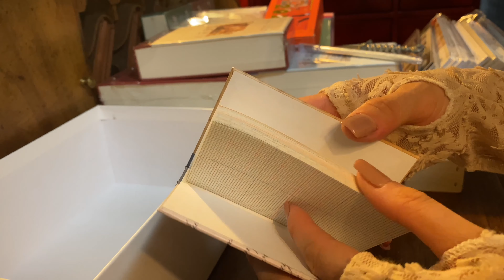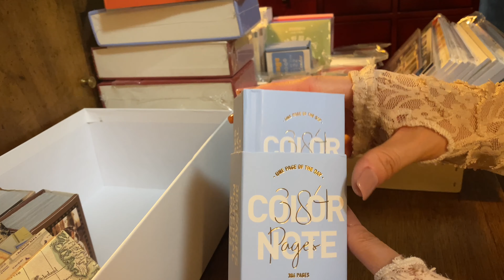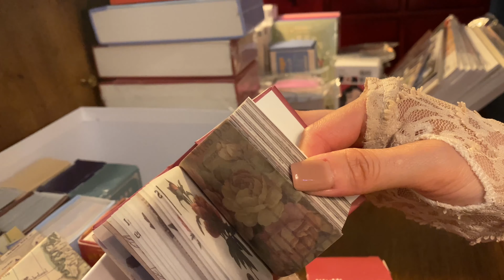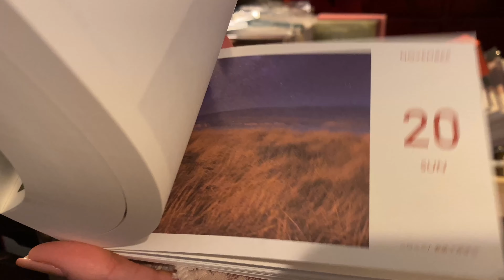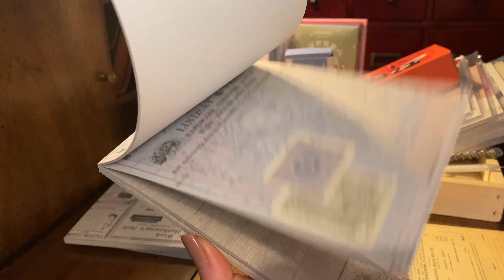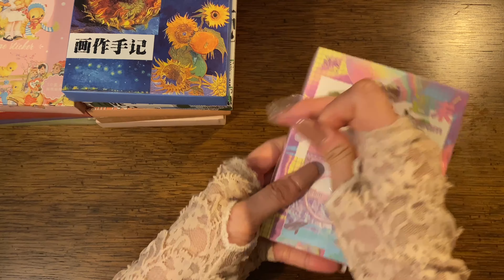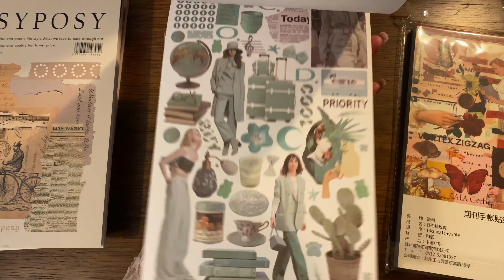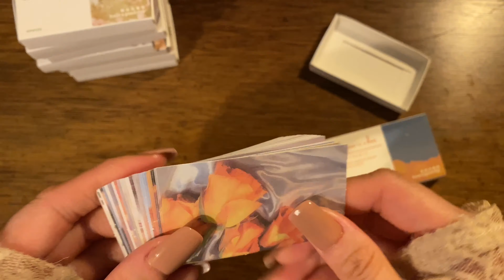ASMR | Vintage Stationery HAUL #6 (Part 1)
Hello Lovies, let’s do some vintage stationery haul ☺️I hope you guys enjoy this video. Have fun! 💕☺️

My Favorite Store:

mr.paper Official

By Dimi Store

AU moment store